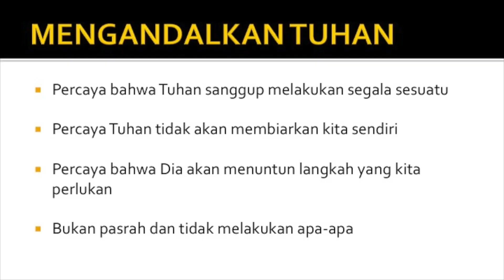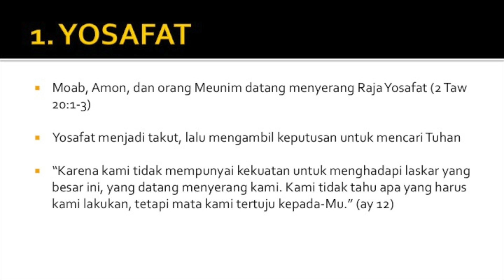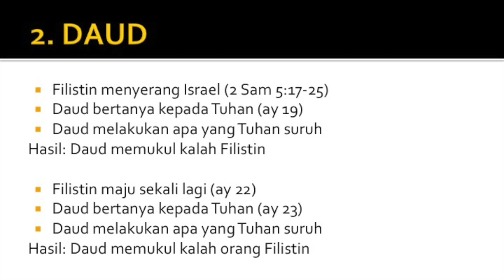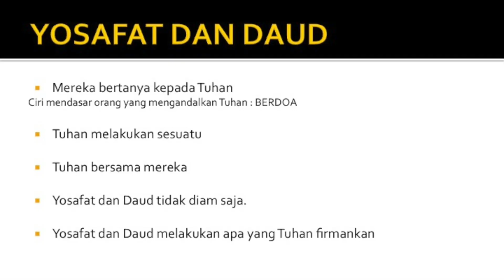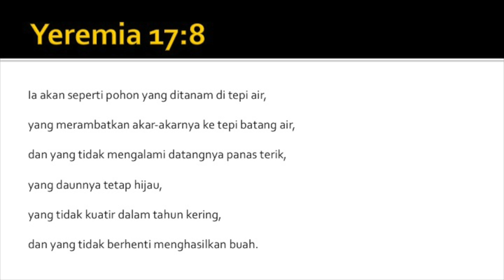20190602 - Randy Douglas - Mengandalkan Tuhan - Cactus Production